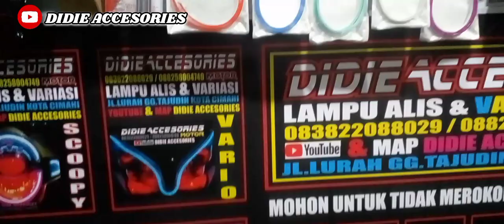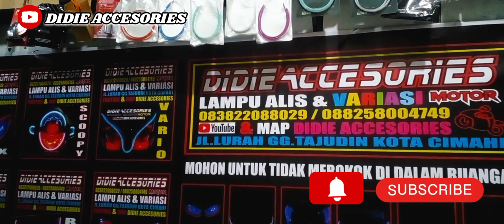LENGKAP❗PASANG ALIS RUNNING AEROX NEW 2023